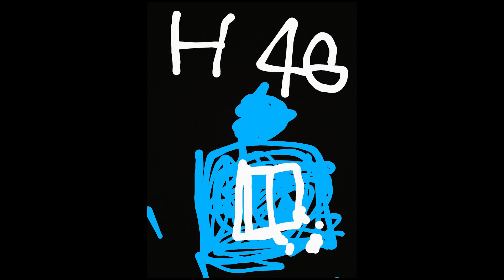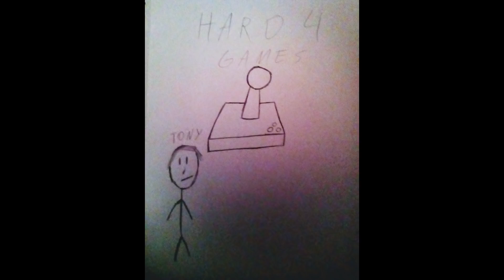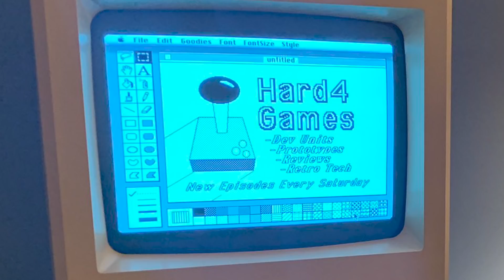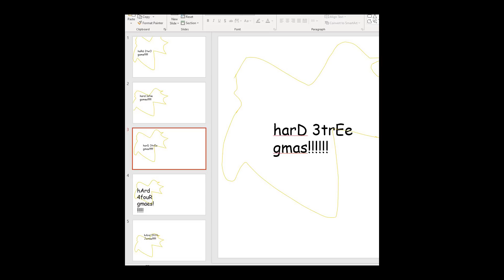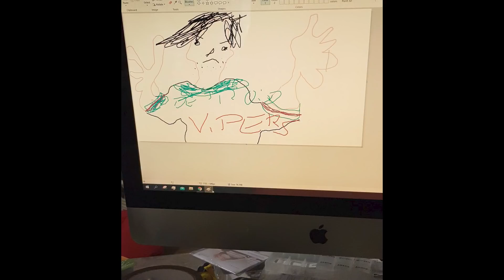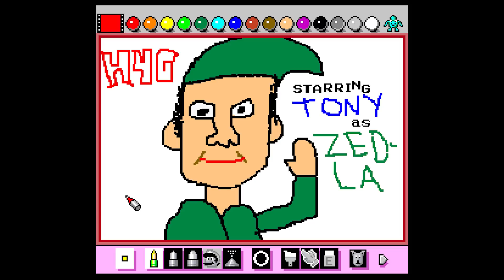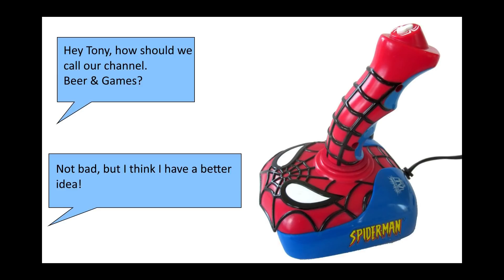Horrible Fan Art Competition & Giveaway - RESULTS!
To celebrate we ran a contest requesting the worst gaming and H4G fan art. Thanks to everyone who participated, congrats to the winners, and we hope you enjoy the prizes!

Hard4Games Entertainment LLC
200 W 2nd St
Unit 2150